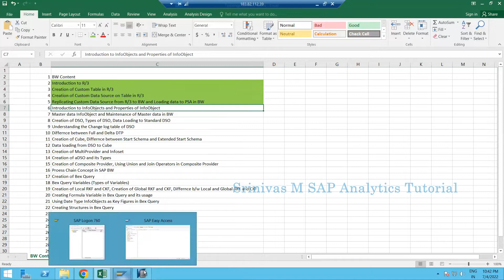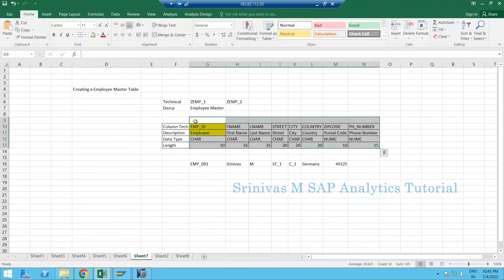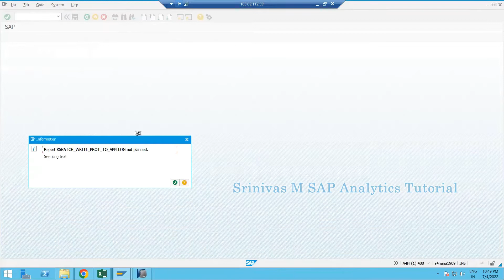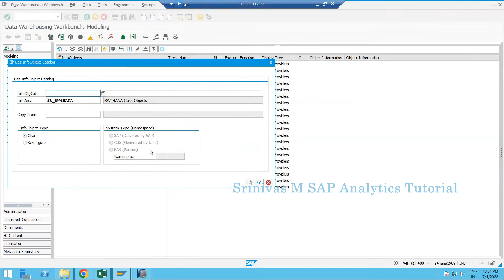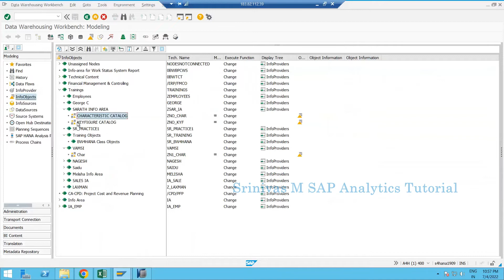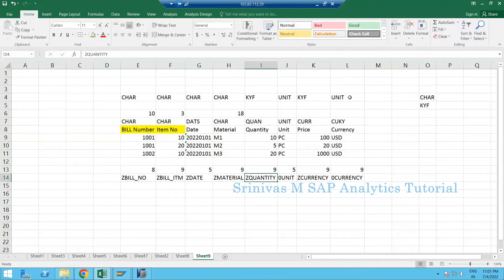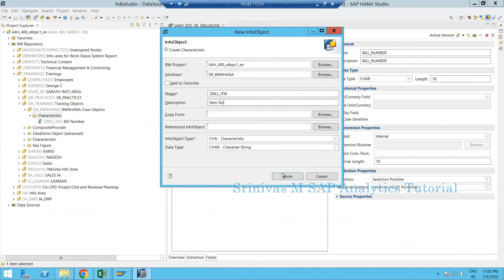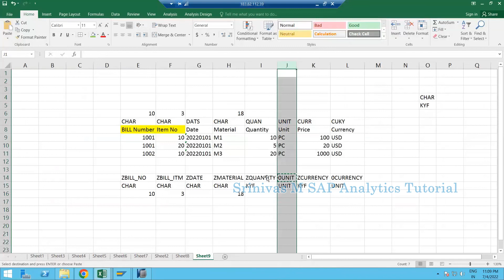06 Creation of Info Objects in BW4HANA- Part 1